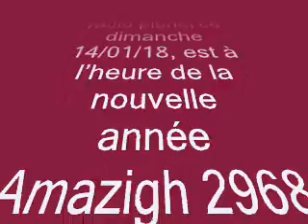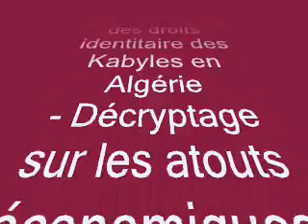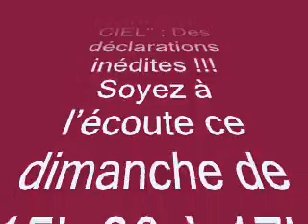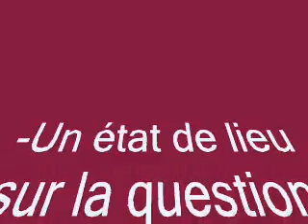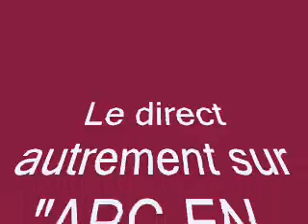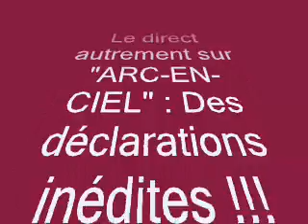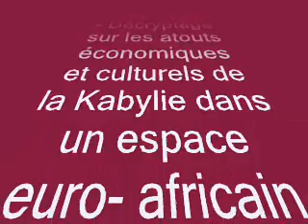Les atouts économiques et culturels de la Kabylie dans un espace euro- africain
Avec l' invité d'Abdellatif Monsieur Saadi Sammy Yassine
Docteur en économie et Consultant International L’ARC-EN-CIEL l’émission marocaine sur radio pluriel ce dimanche
14/01/18, est à l’heure de la nouvelle année Amazigh 2968
La question Amazigh autrement sur « ARC-EN-CIEL »